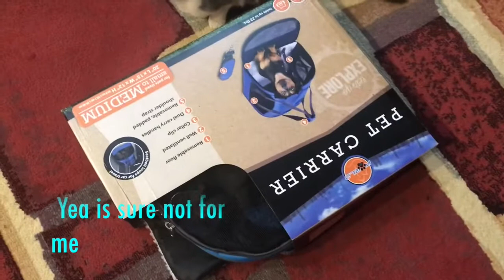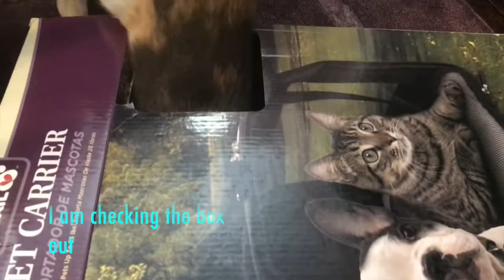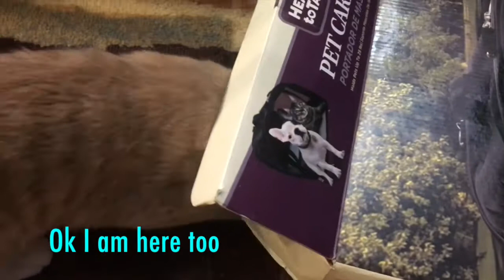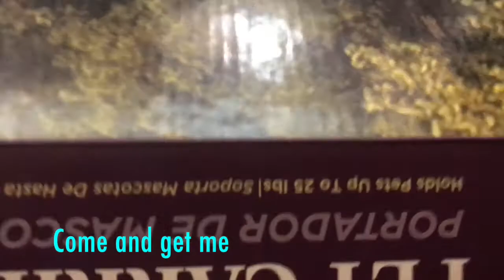unboxing travel bag for cat | kitten new travel bag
Kittens exploring their travel bags

Join Bubbly And Simba on FB & Insta